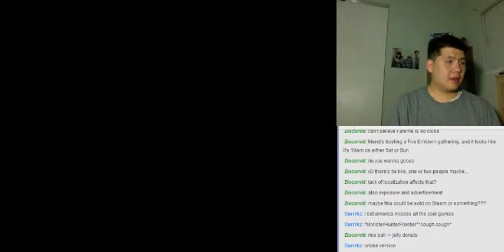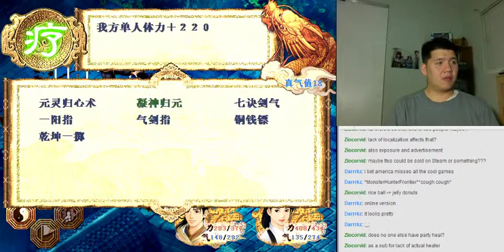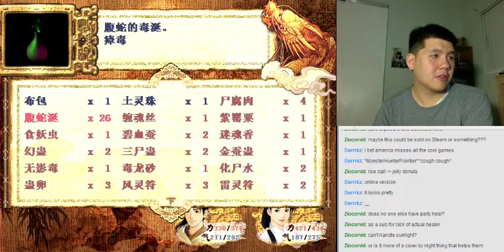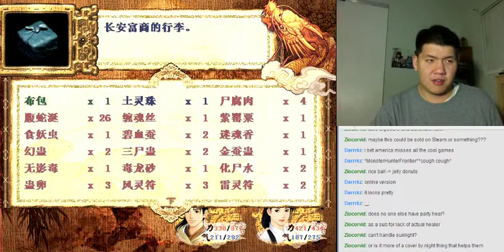Let's BLIND Play/实况 新仙剑奇侠传 Part 97 - No Kindness for Acts of Kindness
The party defeats the thief, but she manages to run away quickly, leaving the loot behind her.  The party decides to go return the loot to the merchant from Chang An, but the merchant is ungrateful, since his purple-gold Buddha is not among the items.  He decides to go talk to the authorities without so much as a word of gratitude to the party...